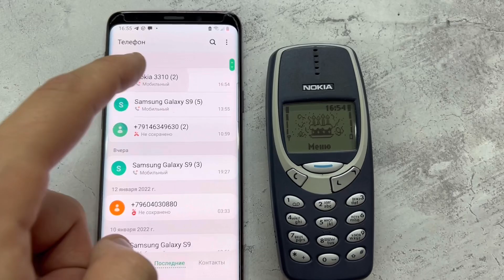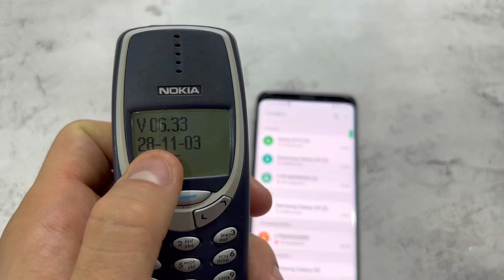Outgoing Call Samsung Galaxy S9 & incoming Cult Nokia 3310